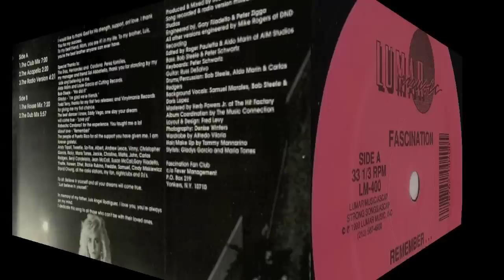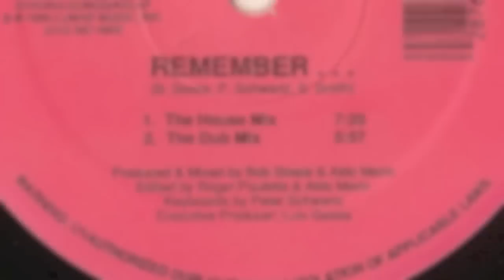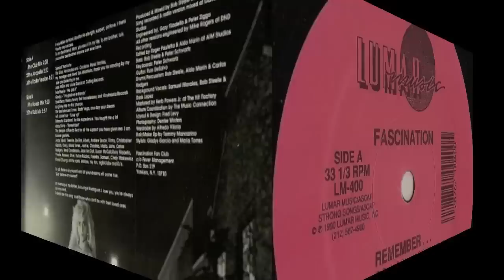FASCINATION - Remember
Lumar Music's first release in association with Cutting Records
All 12inch mixes now on iTunes !!!

for the complete catalog of Freestyle sensation Fascination. (C) Cutting Records Inc.